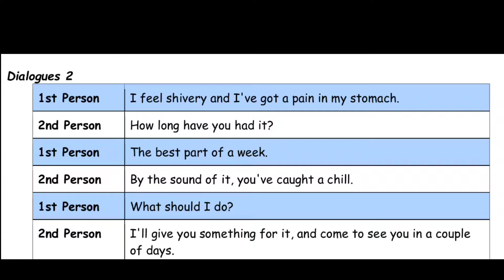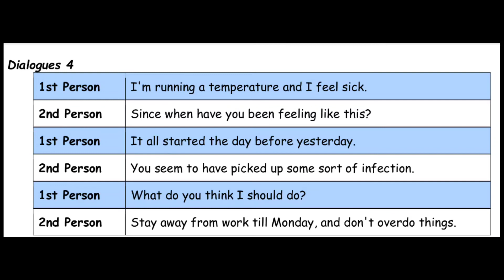At a Doctors surgery